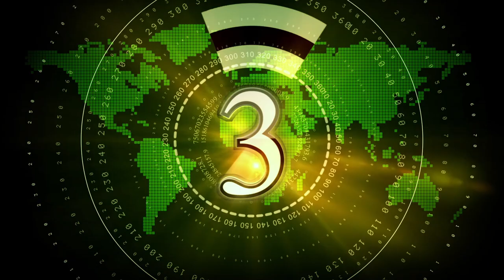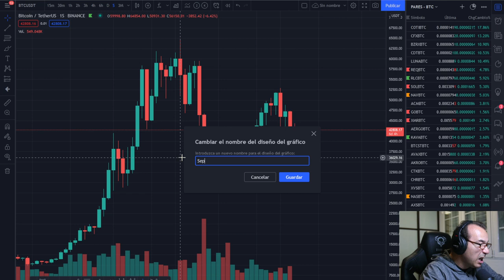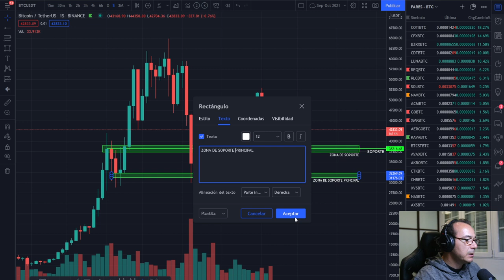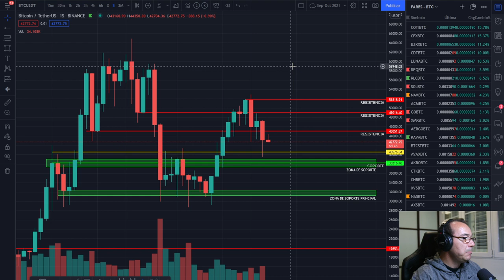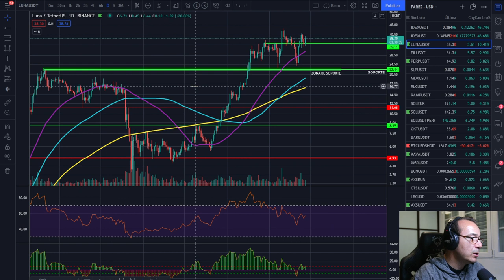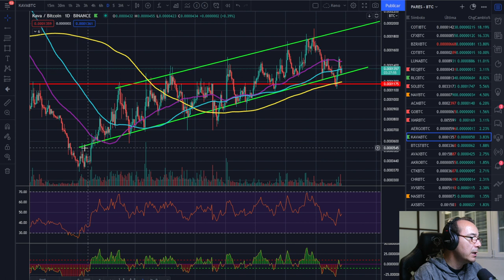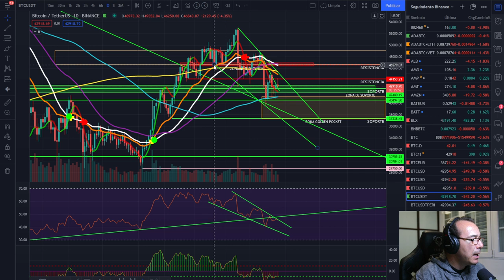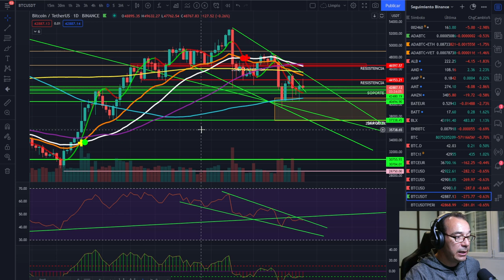🚀 BITCOIN 🤢🤢🤢¡ASQUEROSA APERTURA Y CIERRE SEMANAL!😱😱😱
EXCHANGES